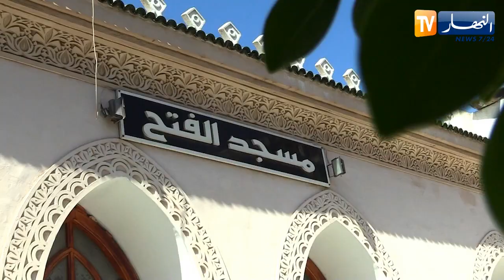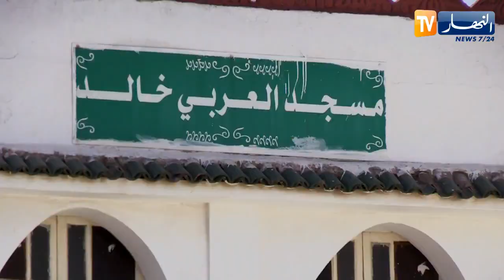دين: عودة الروح للمساجد بصلاة الجمعة بعد تعليقها لأكثر من 6 أشهر